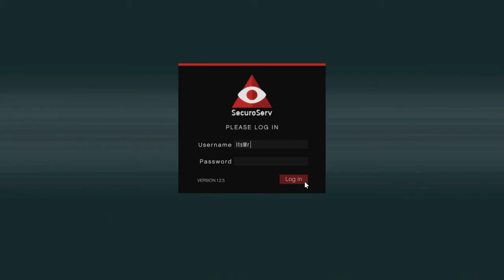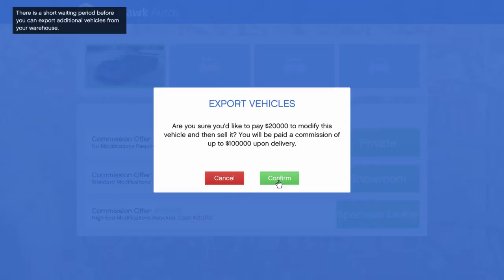Gta 5 #42 CEO MISSION SELL CAR 100K Easy Way To Make Money!